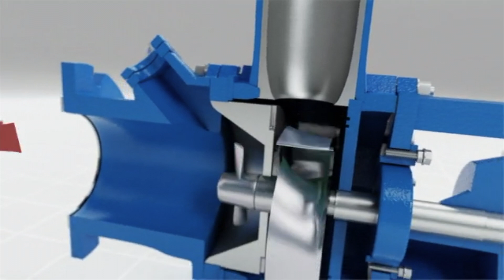Hayward Gordon CHOPX Chopper Pump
The CHOPX chopper pump performs the dual function of chopping and cutting, protecting the pump from clogging. They are ideally suited for applications requiring reduction of solids or protection of downstream equipment. Eliminates the need for a separate grinder device.